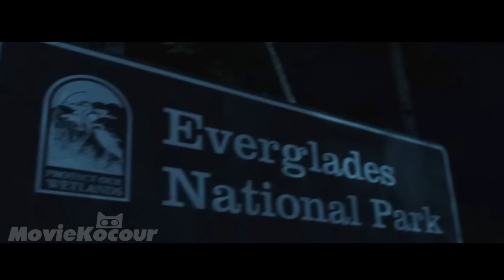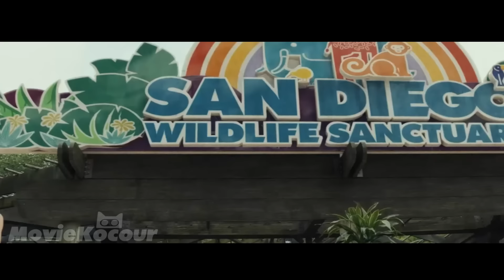Lidé upravili DNA zvířat, aniž by si uvědomili důsledky...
What would happen if ordinary animals turned into huge monsters?